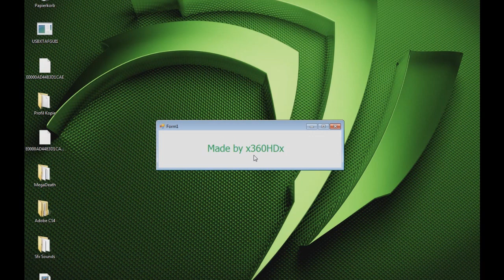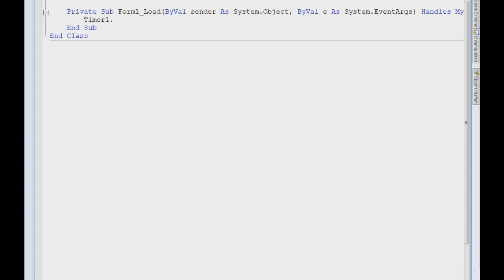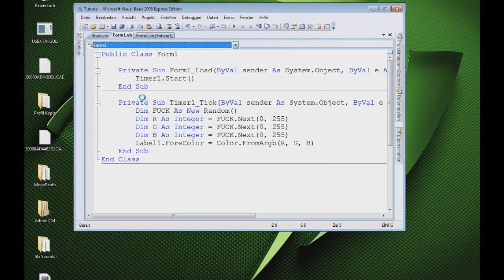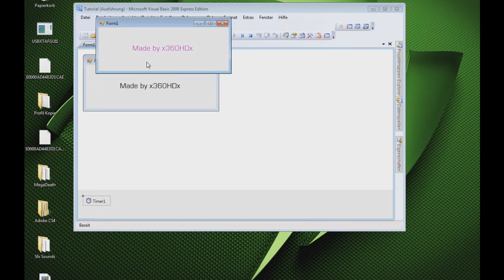Visual Basic 08 Farbwechsel - Label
by Mitglied: x360HDx